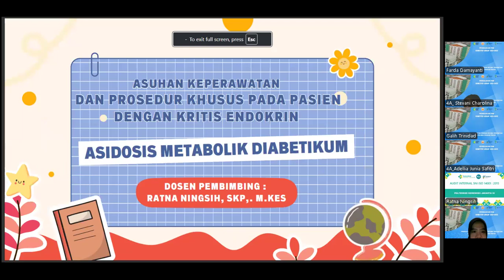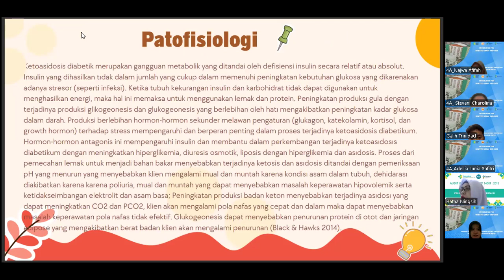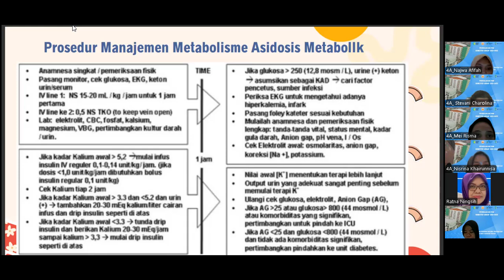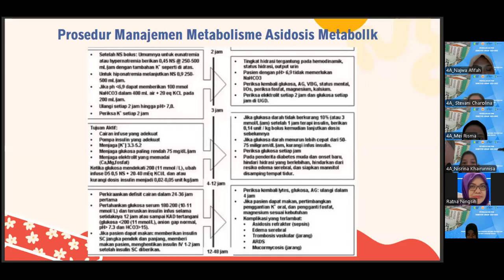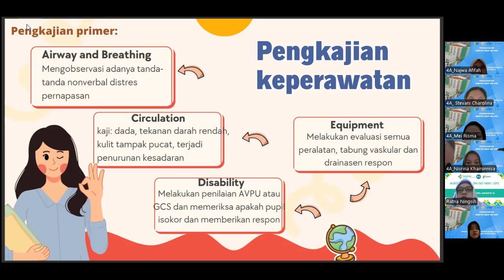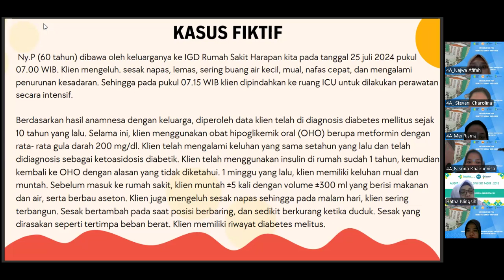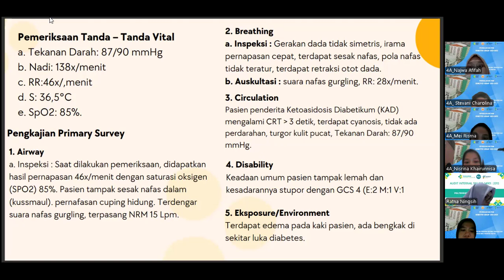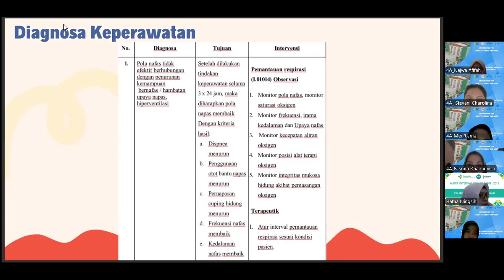Pertemuan 9_ Askep Kritis pada Sistem Endokrin (Asidosis Metabolik Diabetikum)